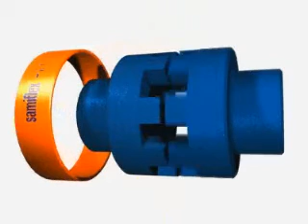Giunto elastico Samiflex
Intelligente giunto elastico che garantisce la sostituzione dell'elemento elastico senza dovere spostare il motore.
Ideale per accoppiamenti tra motori elettrici e pompe centrifughe, ventilatori e motoriduttori.
Disponibile anche con bussola di calettamento taper lock.
Potenze trasmissibili fino a Kw 6.000.